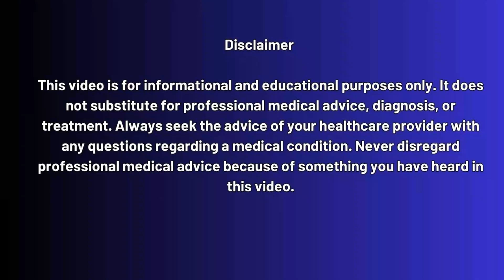HIV Vaccine Biggest News Today: End For HIV? bNAbs HIV Vaccine Update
In one of the most ground-breaking updates in HIV research, scientists from Scripps Research and Karolinska Institute have developed a vaccine strategy that successfully induces broadly neutralizing antibodies (bNAbs) in nonhuman primates. These powerful antibodies are capable of blocking even the hardest-to-stop HIV strains, raising hope for a future vaccine that could change the course of the epidemic.

🔬 What makes this different?

A two-step vaccine strategy that primes the immune system and then boosts it with HIV spike protein mimics.

The discovery of a new target site on the HIV spike protein, giving researchers fresh ways to design effective vaccines.

A promising antibody family, LJF-0034, neutralized nearly 70% of 84 global HIV strains tested.

For decades, HIV has been a moving target because of its rapid mutation and millions of circulating strains. This new strategy demonstrates that it’s possible to guide the immune system toward producing the right antibodies to tackle HIV head-on.

✅ How the vaccine strategy works step by step?
✅ Why broadly neutralizing antibodies (bNAbs) are the “holy grail” of HIV vaccines?
✅ The results of the study published in Immunity
✅ The next steps: human clinical trials already underway
✅ What this means for the future of HIV prevention and treatment?

📌 WHY SHOULD I GET TESTED FOR HIV?

🕒 Timestamps:

00:00 – Introduction: Why this HIV vaccine matters
01:12 – The global challenge of HIV mutations
02:35 – What are broadly neutralizing antibodies (bNAbs)?
04:20 – The new vaccine design: Spike protein mimics
06:15 – Step 1: Priming the immune system
08:05 – Step 2: Booster vaccines with sugar-coated proteins
09:55 – The results: LJF-0034 antibody family
12:10 – What makes this breakthrough different?
13:45 – Next steps: Human clinical trials
15:00 – Why this is not a final vaccine yet
16:00 – Future of HIV vaccine research & conclusion
16:40 – HOW TO GET TESTED FOR HIVs

To Get Tested Today!